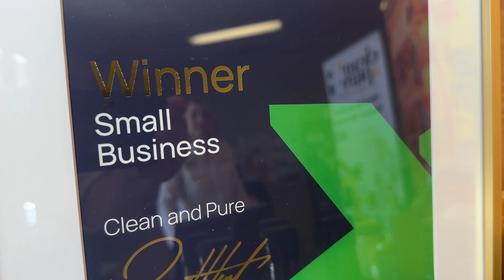Our Move to Sustainability and a Better Future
Choosing a healthier lifestyle and embracing sustainable practices, Clean and Pure are going from strength to strength, taking our sustainable natural products around the world!